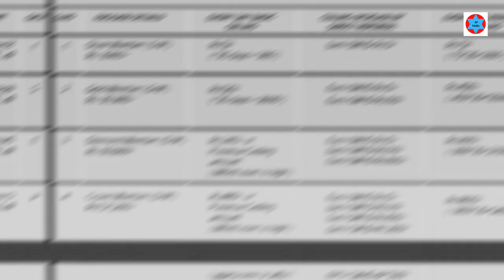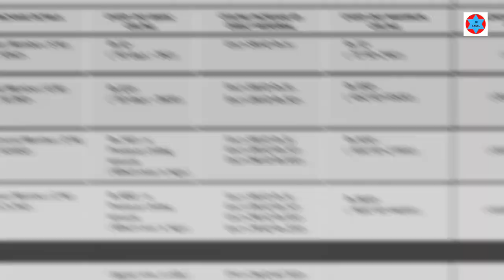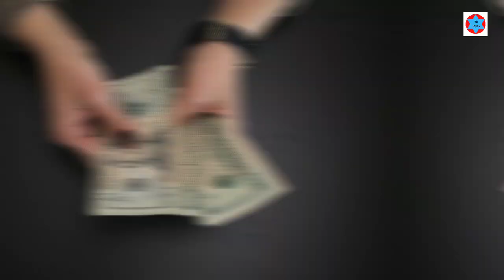உஷார் மக்களே! 😲😲 உஷார்! MYV3 ADS உண்மையா?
இந்த வீடியோவில் சில MLM கம்பெனிகளின் மோசடிகளை பற்றி தெரிந்து கொள்ளலாம்!
உஷாராக இருக்க வேண்டும் மக்களே!